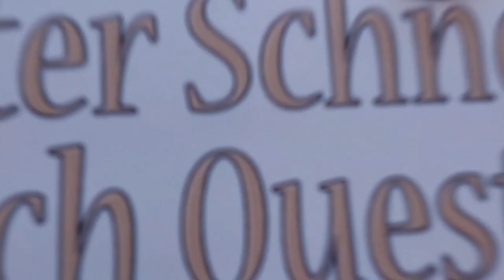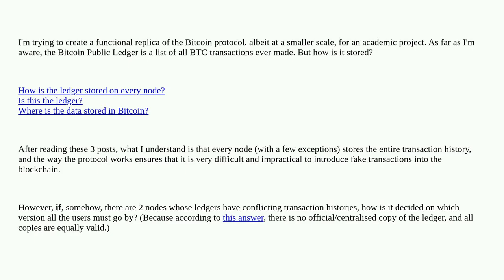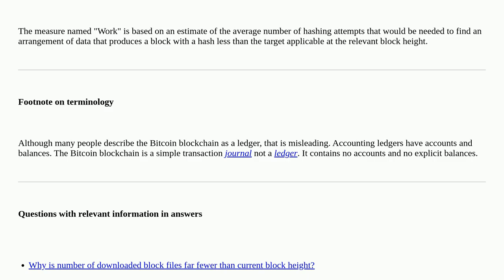Bitcoin: How is the Bitcoin Public Ledger stored?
How is the Bitcoin Public Ledger stored?

A special thanks goes out to the community

  block synchronization storage storage-footprint blockchain